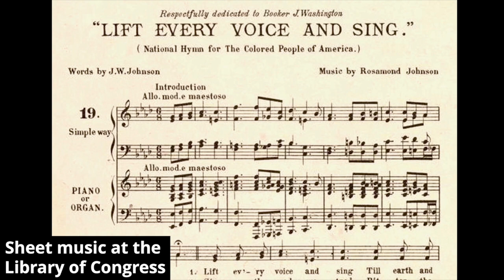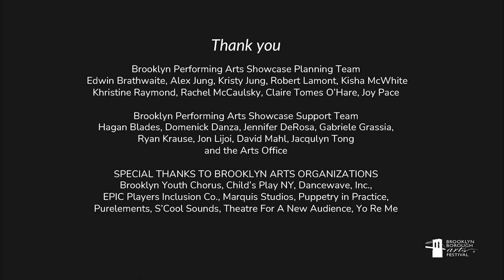Brooklyn School for Music & Theatre Chorus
Melanie Edwards, granddaughter of J. Rosamond Johnson, composer of "Lift Every Voice And Sing" reflects on her grandfather's musical legacy and her own life connections to education through her mother's long career. She sets the stage for the Brooklyn School for Music & Theatre Chorus to perform the Johnson brothers' iconic anthem of freedom at the 9th Annual Brooklyn Borough Arts Festival's Performing Arts Showcase. Performances were recorded live at the Theatre at CityTech in downtown Brooklyn on Thursday, May 25, 2023.